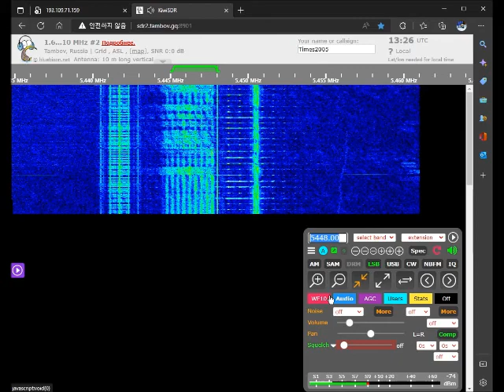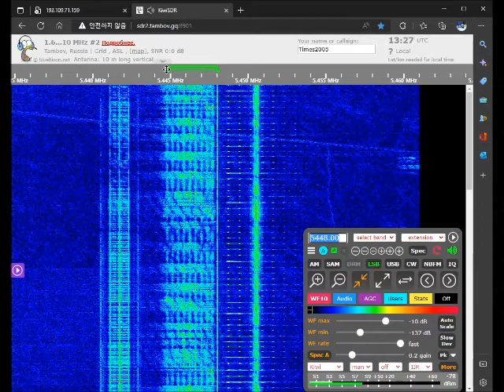5448 khz LSB mode Voice - November 18, 2022 13:27 UTC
November 18, 2022 13:27 UTC 5448 khz LSB mode